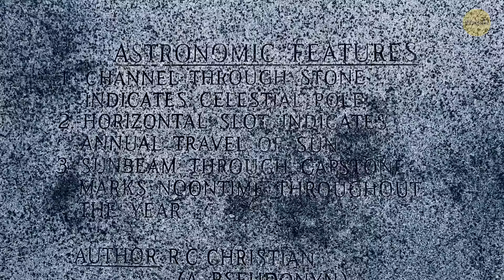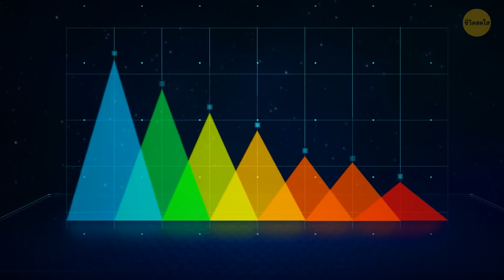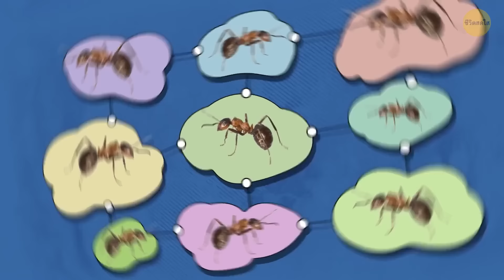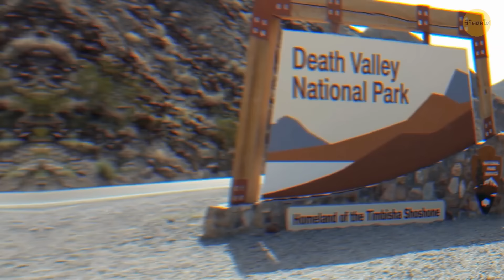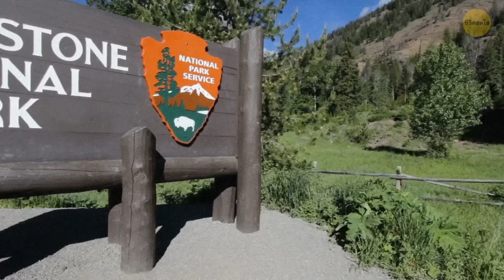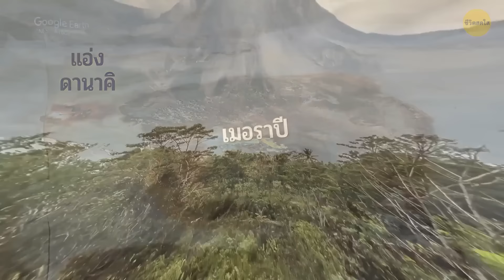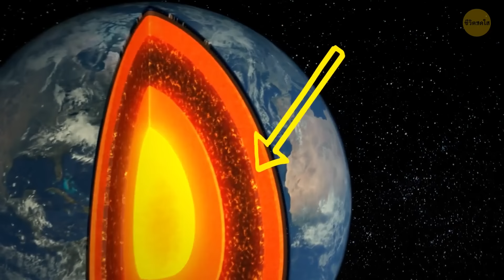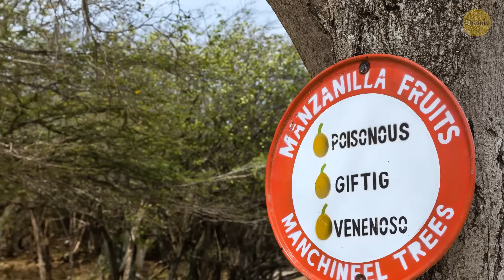ภูเขาไฟที่แผดเผาสีน้ำเงินสดใสและปรากฏการณ์อื่นๆ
ตรวจสอบเพลงฮิตล่าสุดของเรา:
เรื่องราวการเอาชีวิตรอดของสาวแช่แข็ง + เรื่องราวอันน่าเหลือเชื่ออื่นๆ!
ดาวอังคารวางแผนทำลายดวงจันทร์ของตัวเอง
30 ปรากฏการณ์ทางธรรมชาติสุดแปลกประหลาดที่คุณแทบไม่เชื่อว่ามีอยู่จริง